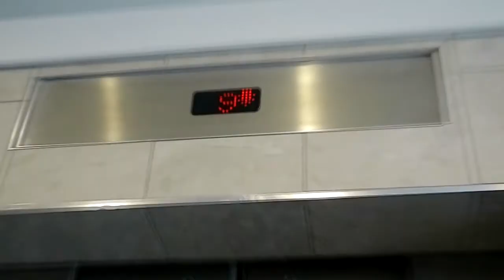Penny-boarding in the Sunshine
Just a day out round town